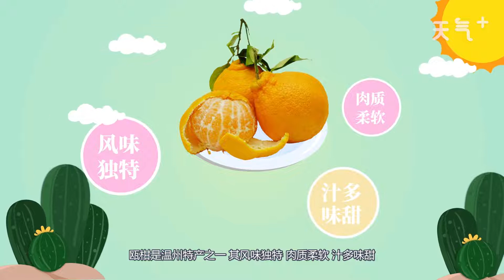溫州十大特產 溫州有什么特產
溫州十大特產有哪些？